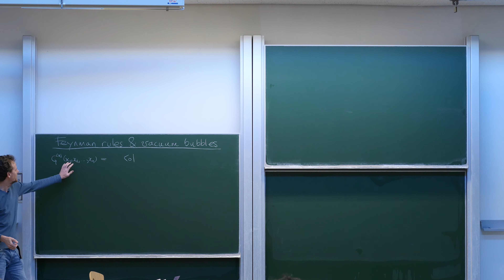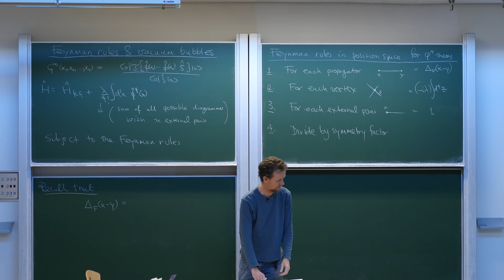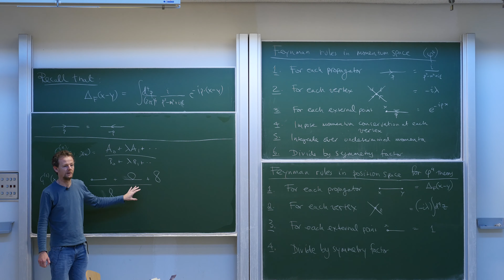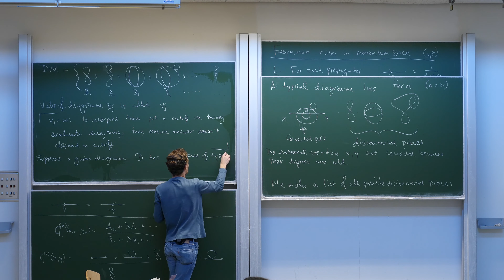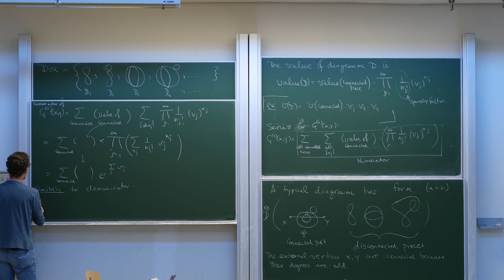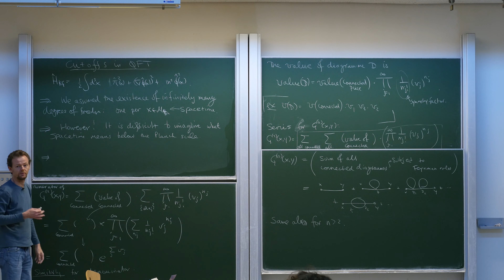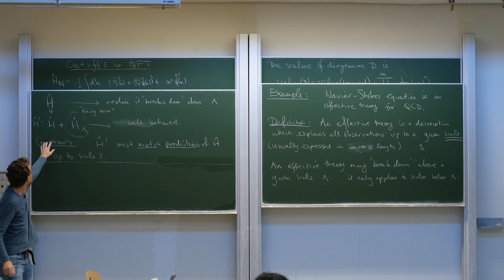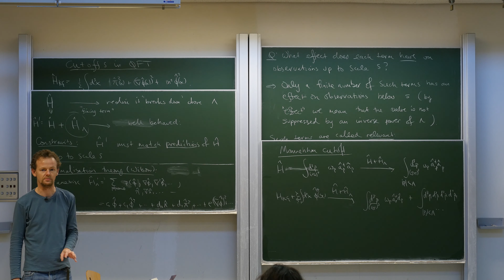Quantum field theory, Lecture 11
This winter semester (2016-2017) I am giving a course on quantum field theory. This course is intended for theorists with familiarity with advanced quantum mechanics and statistical physics. The main objective is introduce the building blocks of quantum electrodynamics.

Here in Lecture 11 we continue the discussion of the Feynman rules for phi4 theory in position and momentum space, prove that vacuum bubbles cancel, and discuss a little renormalisation theory.